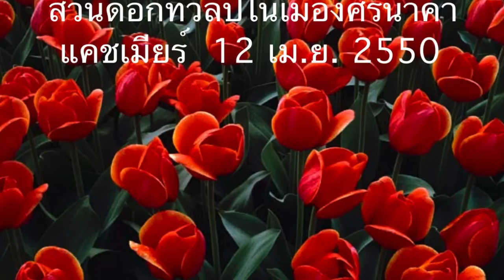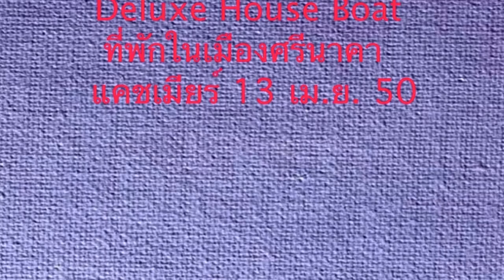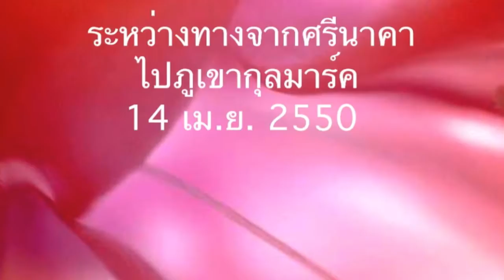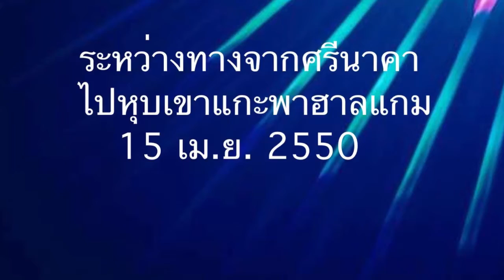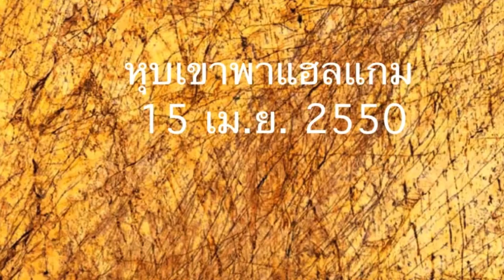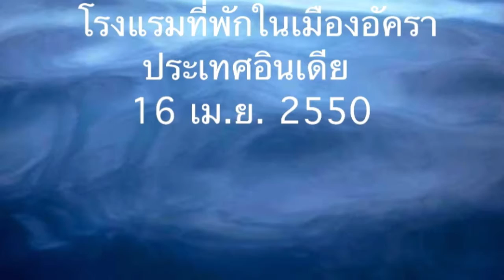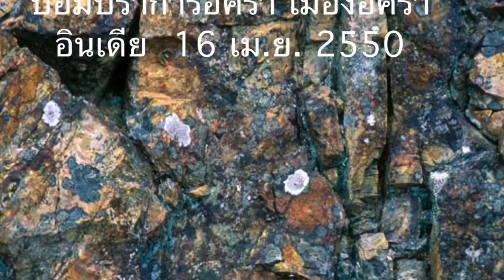Kashmier India 12 16 April 2007